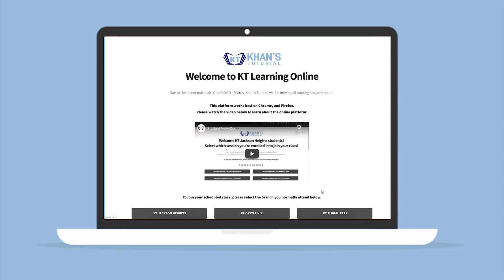Why Khan's Tutorial for Common Core? | 2020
All classes our now available on our online learning platform!

With 10 locations in the outer boroughs of New York City, Brooklyn, the Bronx, and in the Jackson Heights, Jamaica, Astoria, Ozone Park, and Floral Park neighborhoods of Queens, Khan’s Tutorial primarily serves in assisting families in low-income, new immigrant neighborhoods. Over 3,697 students have gained admission to New York City’s Specialized High Schools and through Khan’s Tutorial since its inception in 1994.